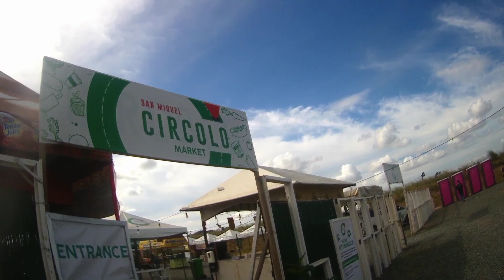AFTER RIDE, STOP OVER AT CIRCOLO MARKET SNACK TIME / SUNDAY RIDES WITH DABARKADS / CHILL RIDE